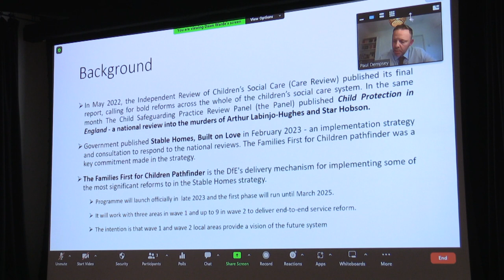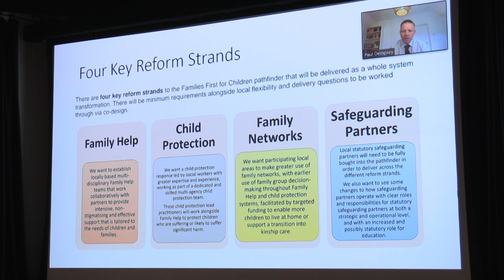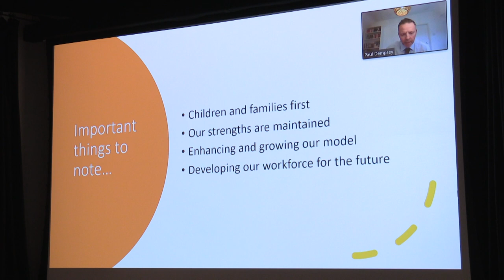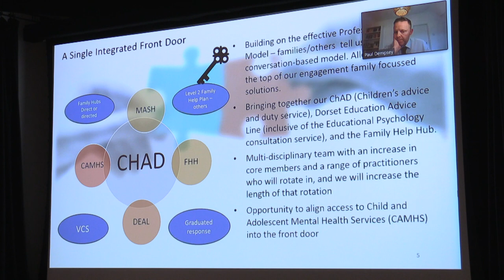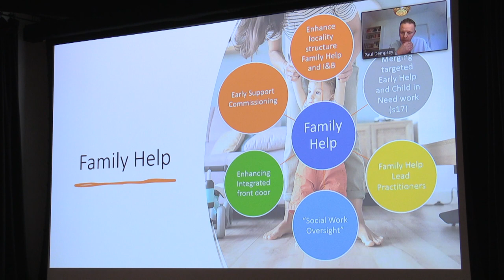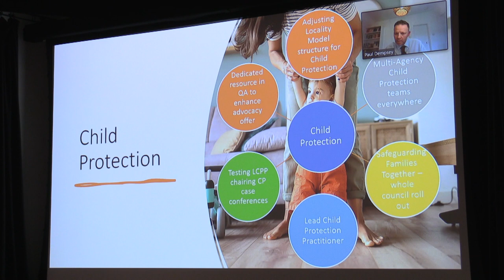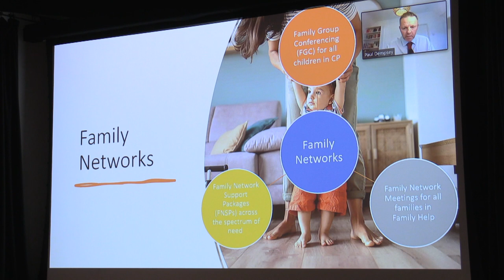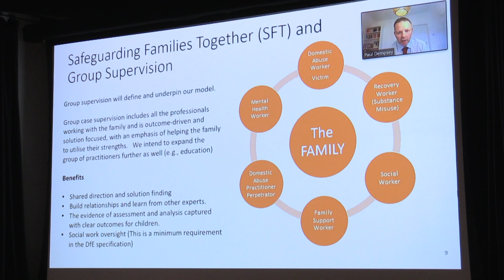Creative Health talk: Paul Dempsey, Dorset Council | Health+Culture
Paul Dempsey, Dorset Council’s Corporate Director of Care & Protection for the Children’s services, explains the new Families First for Children Pathfinder programme.